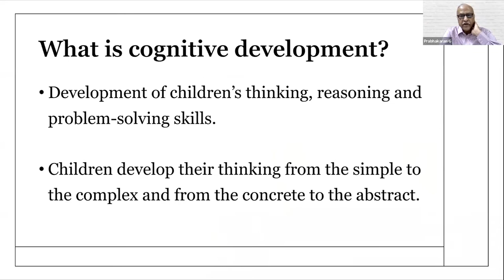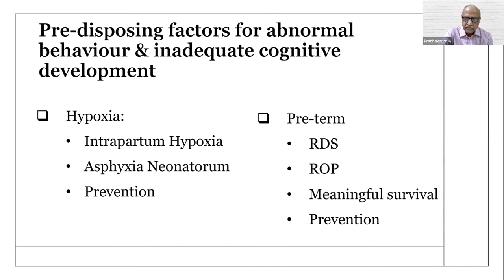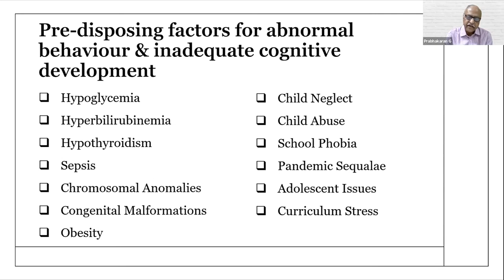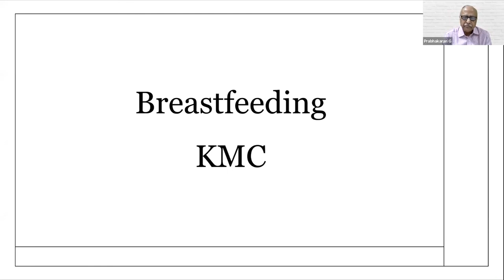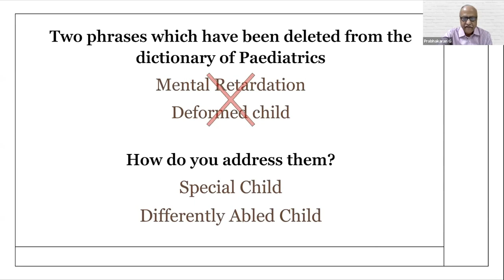Behavioral & Cognitive Assessment of School Children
Assessment of children becomes necessary when they act or behave in a way that is different to what one expects of them. Subtle changes in their behavior becomes obvious when they start attending school. By early assessment and providing the necessary help, their disability can be minimized or overcome. This would help them to develop in to normal adults.

The talk is divided in to 3 parts. In the 1st part a Neonatalogist from Chennai in India talks about how they assess them soon after birth.

In the 2nd part a Child Psychologist in USA talks about how they go about it in USA.

In the 3rd part, a Family Practioner in UK describes briefly how they approach a potential problem.